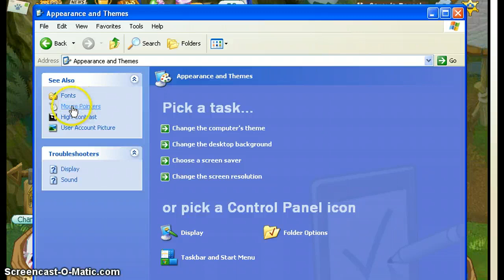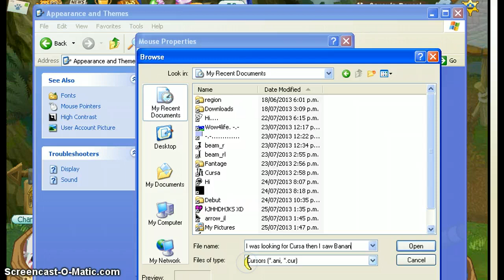My Banana Cursor. :D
For darkchild: Who Can See My Banana